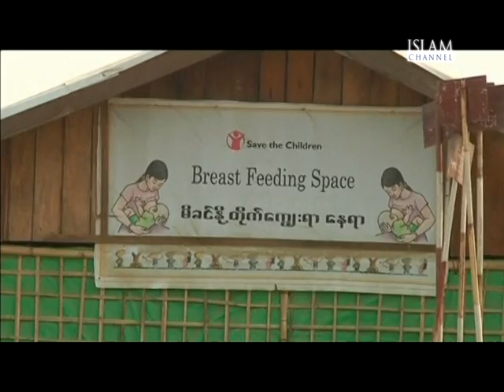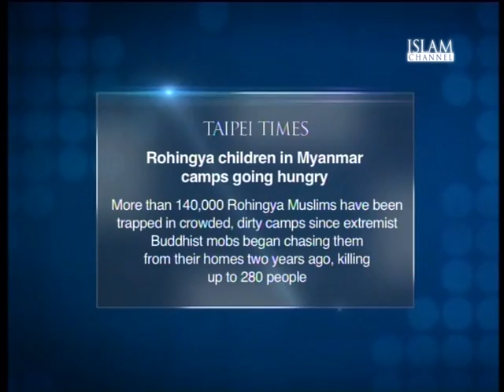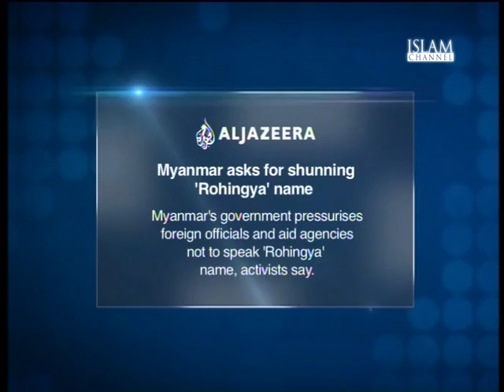The Report Episode 56 | Part 2/2 (21/08/14) - Burma: The Rohingya's Plight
The Report discusses the plight of the Rohingya in Burma. Burma's government has been pressuring aid workers and foreign officials not to use the name "Rohingya", activists and UN officials have reported. This is part of long-standing discrimination against the Rohingya minority who have been denied citizenship and targeted in sectarian violence.

Joining John Rees in the studio to discuss this are Tun Khin, President of the Burmese Rohingya Organisaton UK; and Mark Farmaner, Director of the Burma Campaign UK.